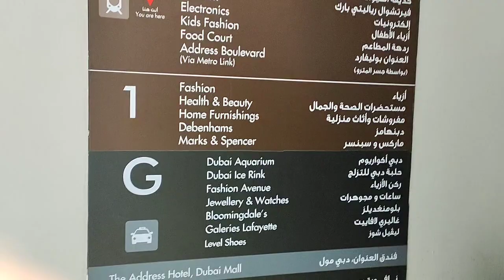World's Tallest Building 😯 || Burj Khalifa ❤️|| Dubai UAE 🇦🇪